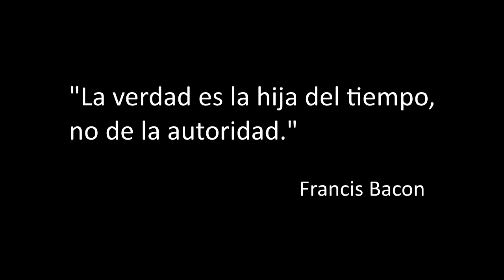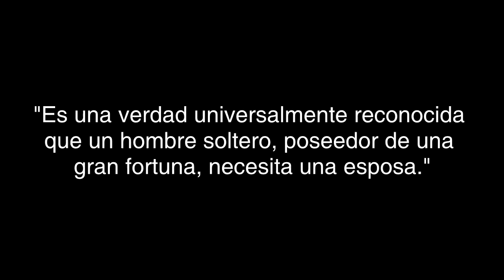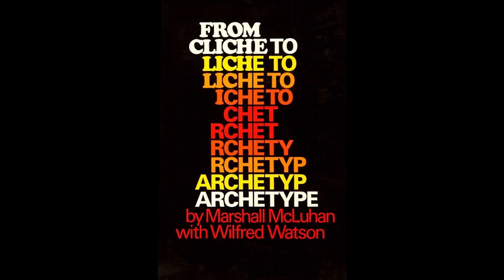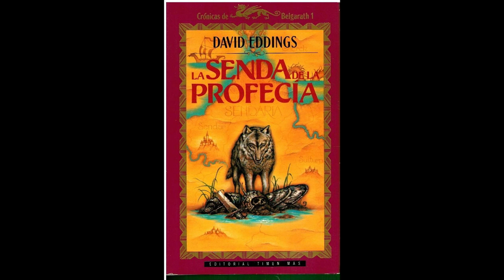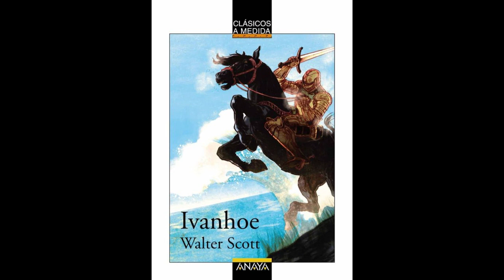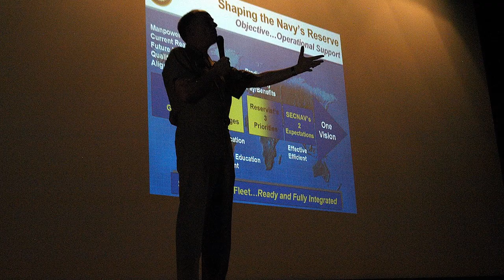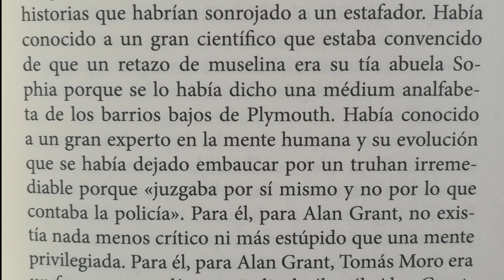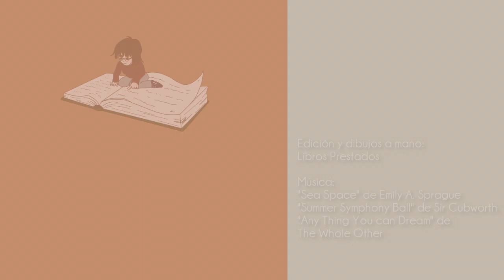"La hija del tiempo" y la innovación del género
¿Qué une "La hija del tiempo" con la comedia romántica, la fantasía épica e incluso la Historia? Bueno, en mi cabeza muchas cosas.

Gracias a la siempre señora (nunca inseñora) Neuss por darme nombres de escritoras de romántica.

Título: La hija del tiempo
Autora: Josephine Tey
Traductor: Efrén del Valle
Número de páginas: 260
PVP: 21,90 €